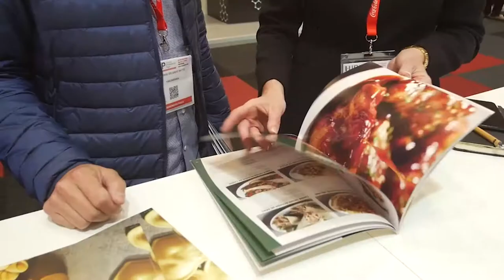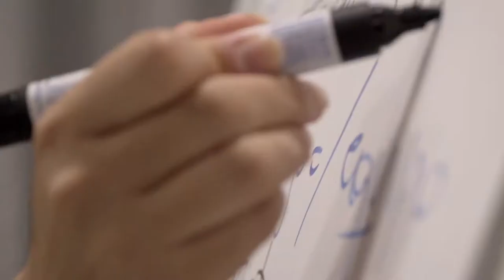SPOT EVENTOS MALLORCASHOOT